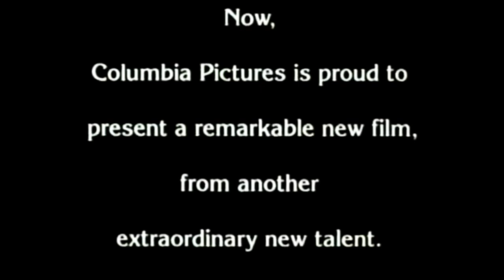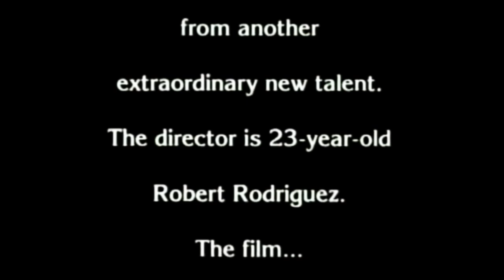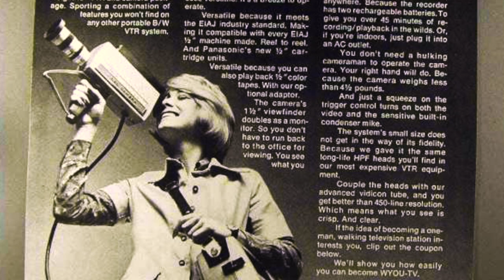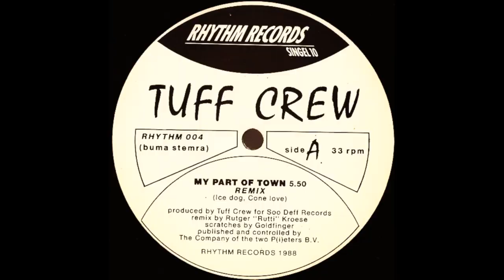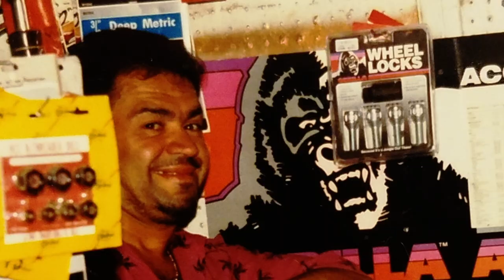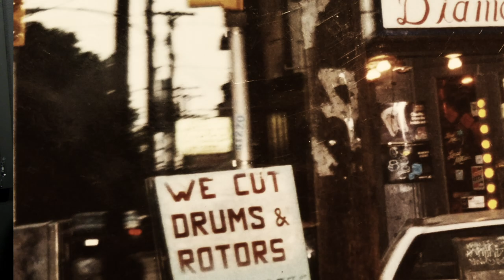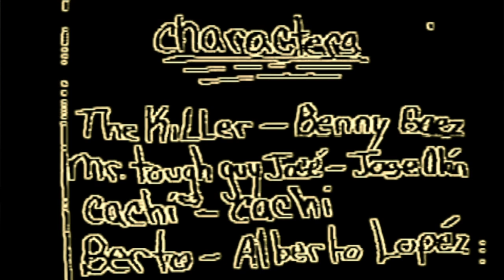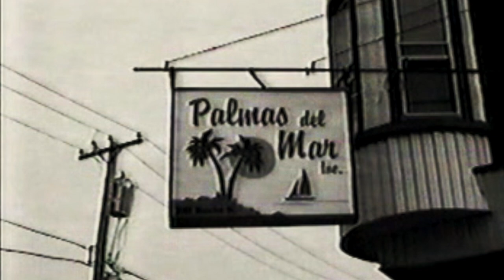One Man Band: Ep 1 "My filmmaking history"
Episode 1 features La Vibora and Vanganza.

Hello my name is JR Rodriguez, I'm a self-taught guerrilla filmmaker from Philly inspired by Robert Rodriguez. I relocated to Austin TX looking for a shot to work for and showcase my filmmaking style to my mentor Robert Rodriguez. I consider myself the "one man band" because I learned to wear many hats like the writer, camera operator, producer, director, editor and star/actor of all my movies; doing it all without a crew or budget.

 I'm starting a Patreon page to become a full time produce so I will produce “The One Man Band" Patron Feed so they can call in to pitch some ideas they might be eager too share. The exclusive weekly Podcasting to interact with all Patrons. Along the way I’m going to tell my story of my evolution as a filmmaker and why I moved to Austin from Philly in pursuit my dreams.